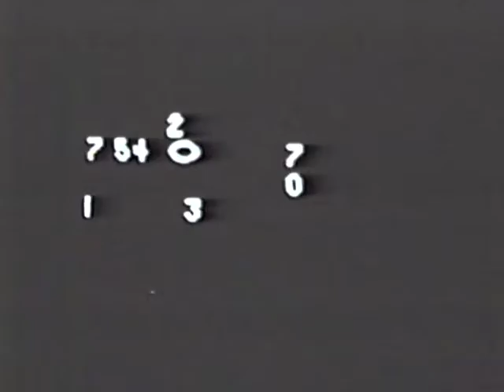1969 Week 7 - Wilson @ Lebanon Catholic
Game highlights from the Wilson Bulldogs 37-12 win against Lebanon Catholic on Saturday, October 18th, 1969, in Lebanon, PA.